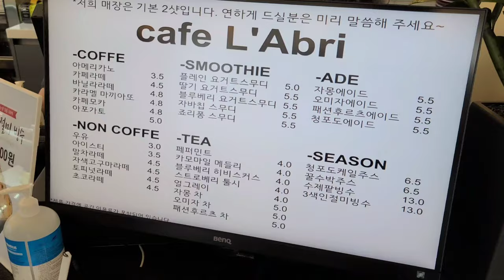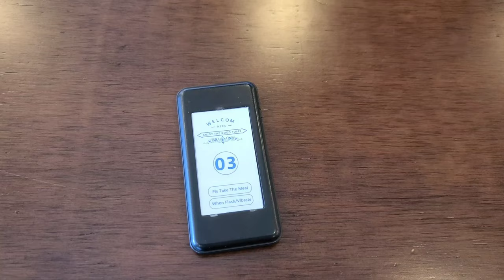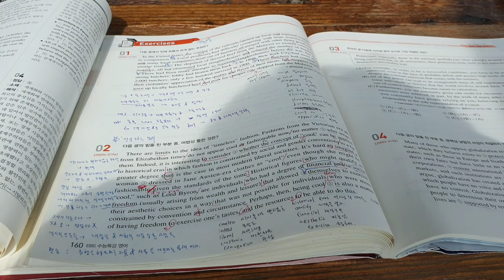【韓国カフェ】パンと一緒に。카페 브이로그 Korean cafe vlog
韓国のソサンとイェサンにあるカフェです。コーヒーも美味しかったし、ケーキも美味しいかったです。

The first one is a cafe in Seosan, which is famous for bakery too, and the second cafe is in Yesan. You can have delicious coffee there, too.